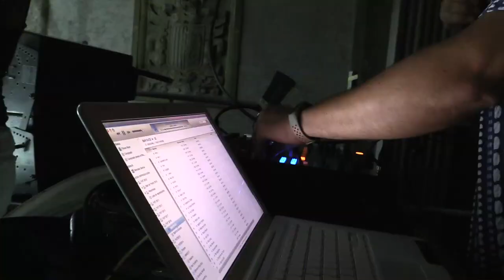Ball de l'Hora FdT18